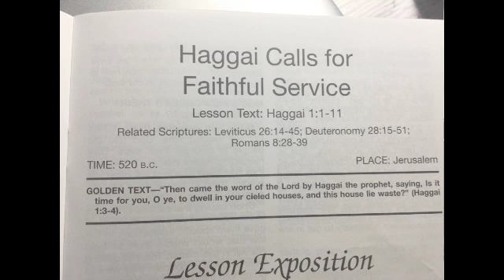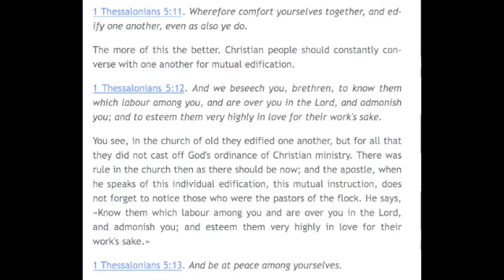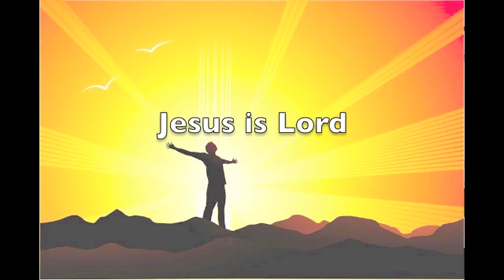church day rant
summasy recant of a day ,going to church